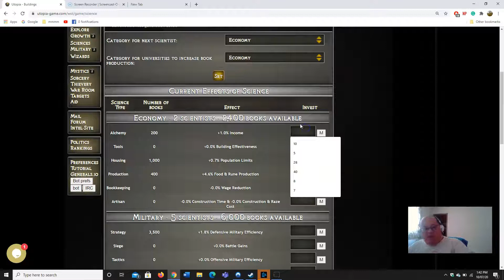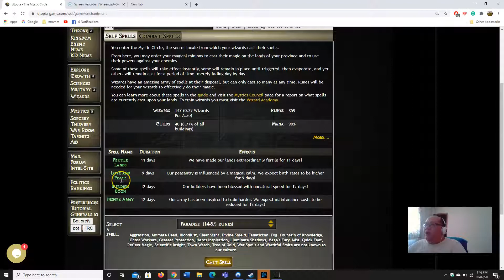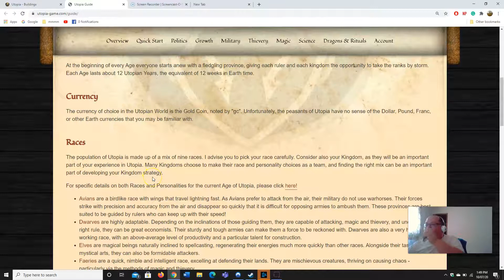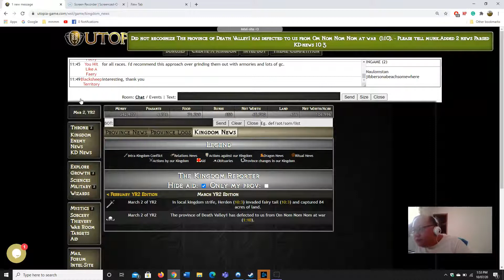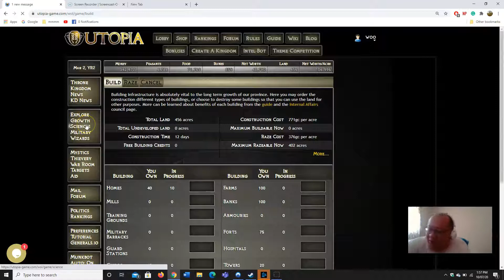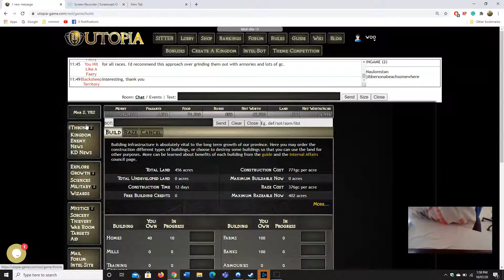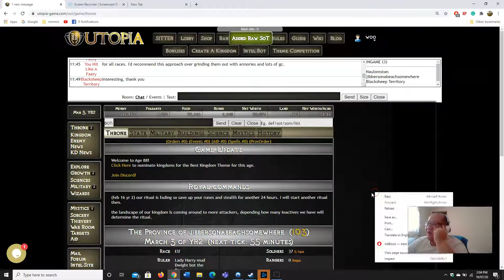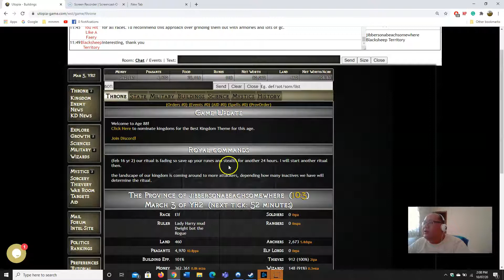Utopia griefing 88 Jibbersonabeachsomewhere 2